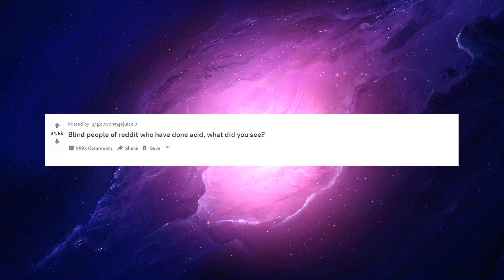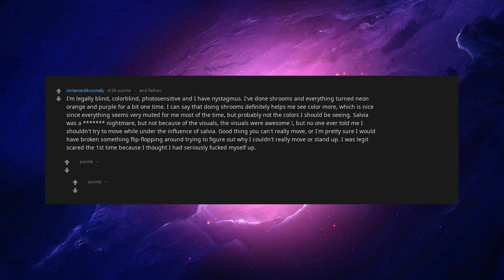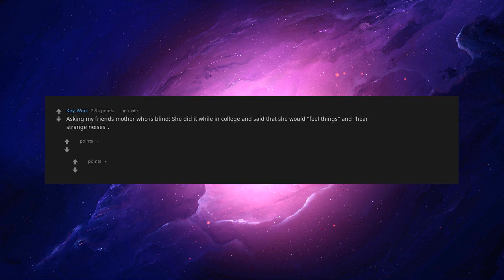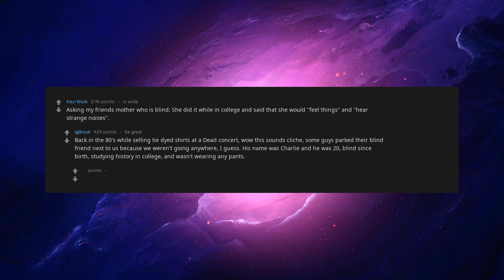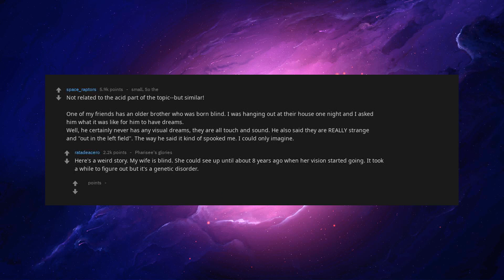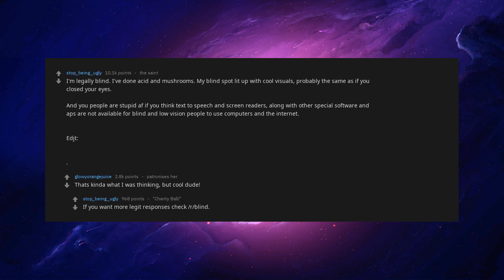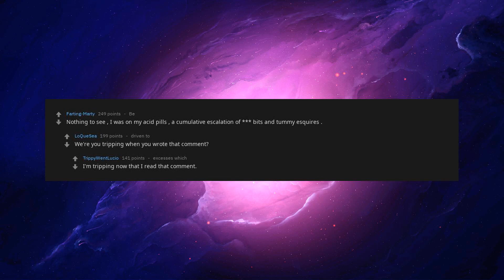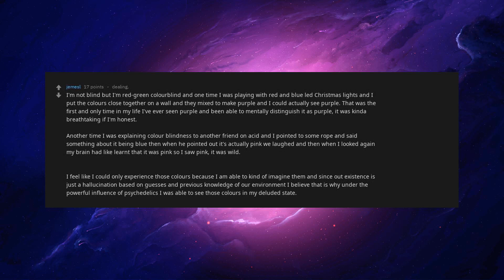Blind People Of Reddit Who Have Done Acid, What Did You See? [askreddit]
Blind People Of Reddit Who Have Done Acid, What Did You See?